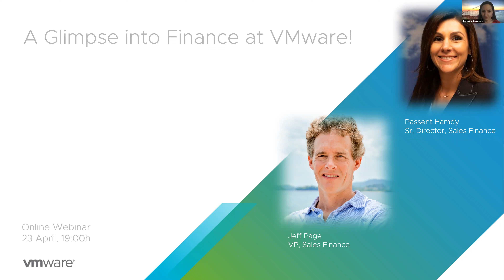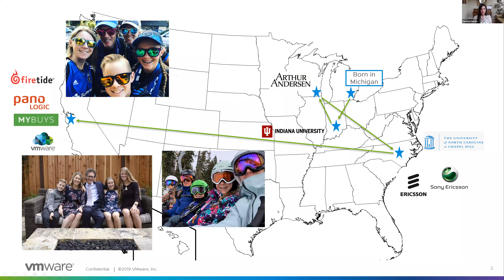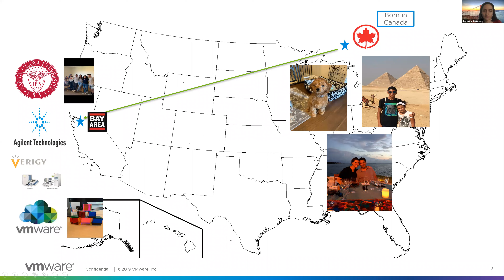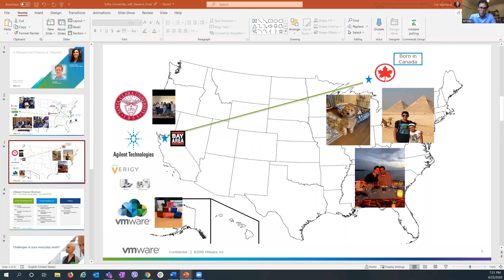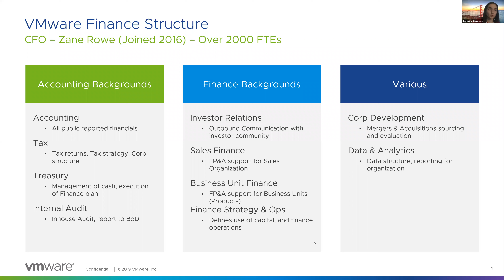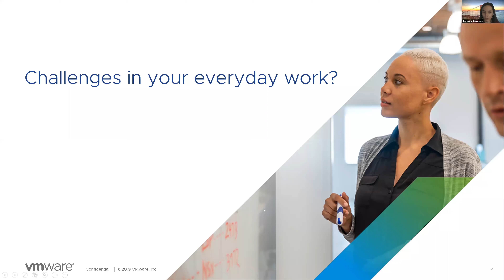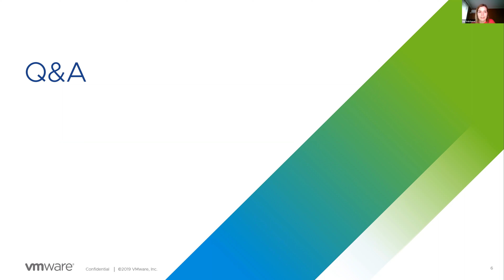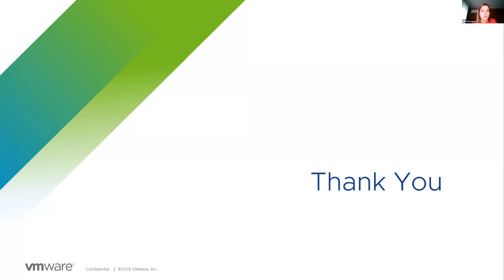A glimpse at the Finance at VMware [Webinar]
Take a glimpse at VMware finance with our guess speakers Passent Hamdy and Jeff Page.

Passent Hamdy is a Sr. Direcror of Sales Finance and the Finance partner for VMware Renewals and Cloud Sales businesses. Jeff Page who is VP of Sales Finance for our AMER Sales and Global Accounts Organizations.

They talked about VMware Finance structure, their career paths and their everyday challenges at work in front of  Faculty of Economics and Business Administration students from Sofia University "St. Kliment Ohridksi".